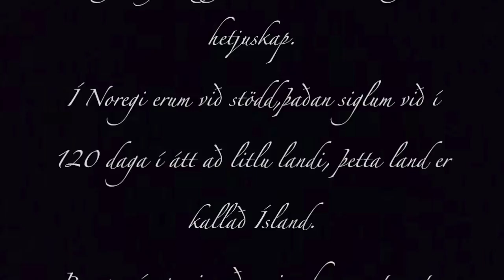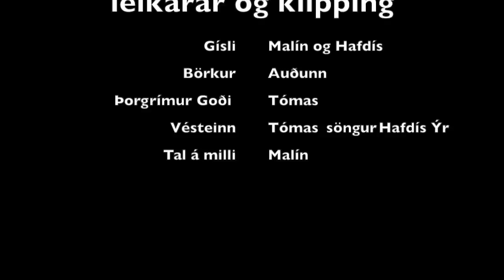gíslalag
This video is about gíslalag